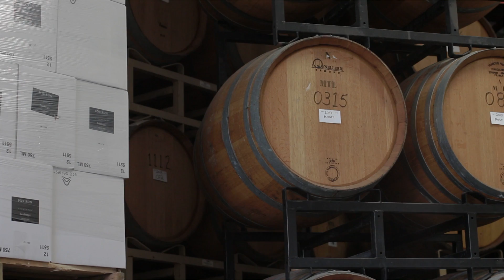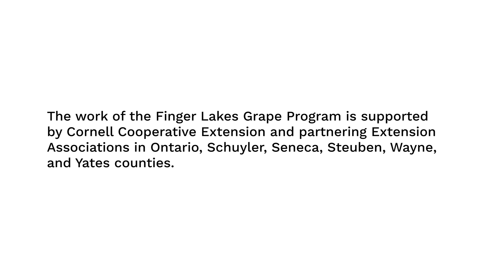The Finger Lakes Grape Program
The Finger Lakes Grape Program (FLGP) is a regional extension program of Cornell Cooperative Extension serving the grape and wine industry of the Finger Lakes.

The FLGP provides unbiased, research-based information to the region's grape growers in areas including vineyard and pest management practices, new vineyard establishment, farm business management, marketing and business development and more as a means of supporting the industry's growth and long-term sustainability. This information is distributed to growers by a variety of means, including printed and electronic communications, field meetings and workshops, and an annual winter conference.